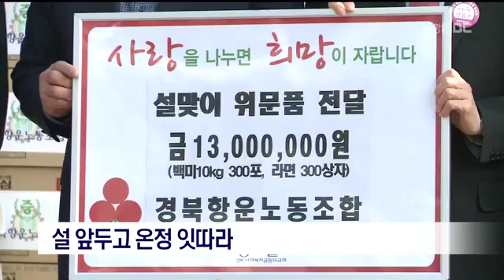[포항MBC뉴스]설 앞두고 온정 잇따라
설 앞두고 온정 잇따라